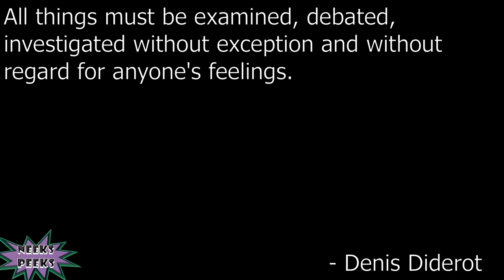Rewind Time - Watts Crime - News Timeline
Watts family news as it aired through time - Chris and fam' made headlines time & time again. Rewind the timeline and hear the narratives unwind through the news stations reporting the crime. Though the crime itself proves unforgettable, the details become fuzzy, and others discovered this case through the documentary that aired on one of the largest streaming platforms known to the internet and will experience the breaking news through this series as Neeks Peeks the narratives and reports through the 4 years.